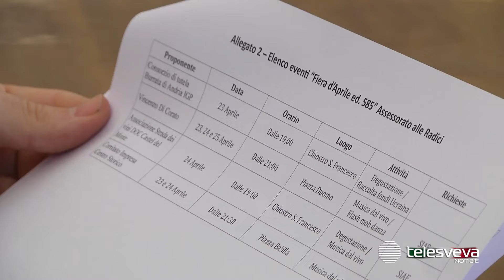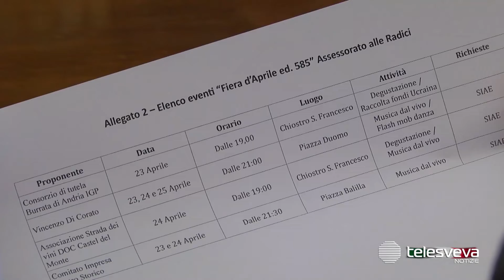Ad Andria torna la Fiera d’Aprile dopo due anni di assenza, edizione presentata a due giorni dal via